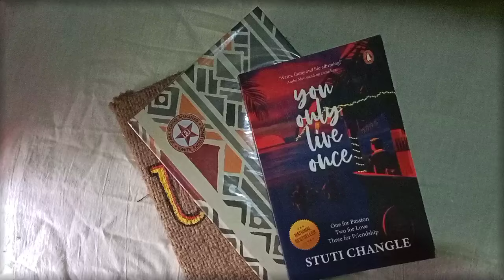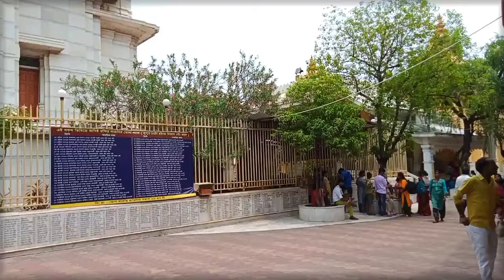Neglecting NEET । First meet with @VedsBioscope । Visit to Dokhhineshhor